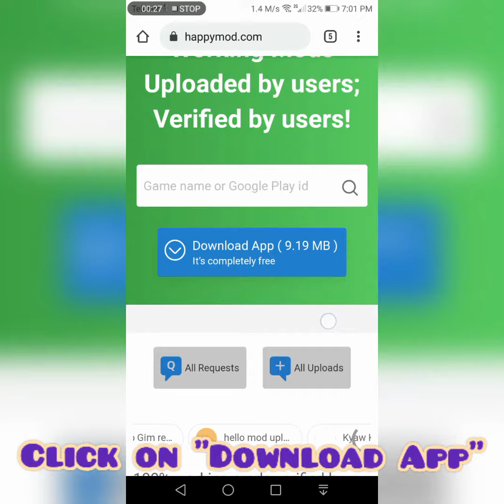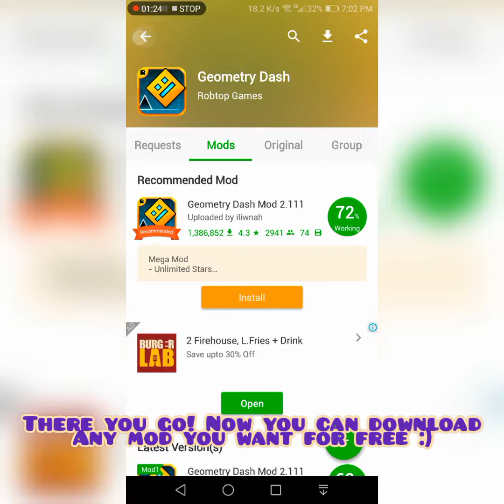How to get mod for any game!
Hey guys in this video I will be showing you how to get paid games for free and how to get mod for any game!

Song - Cradles - NCS